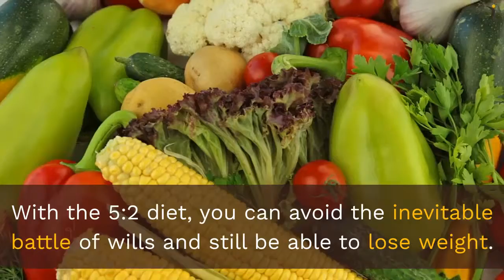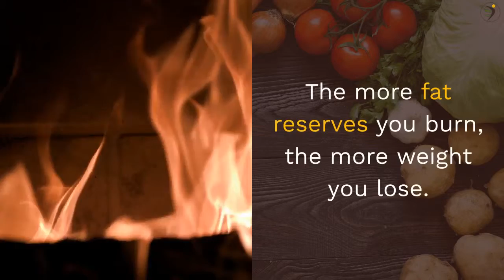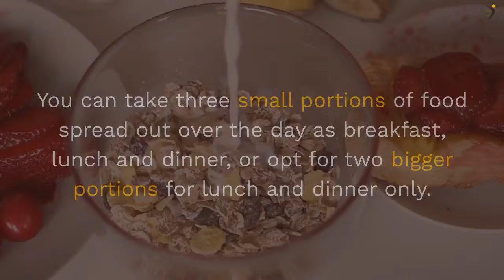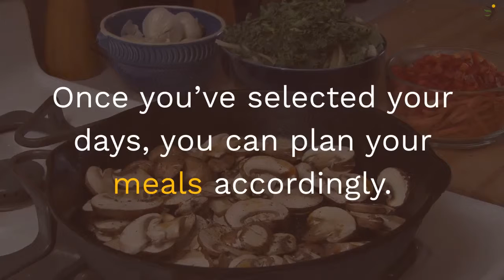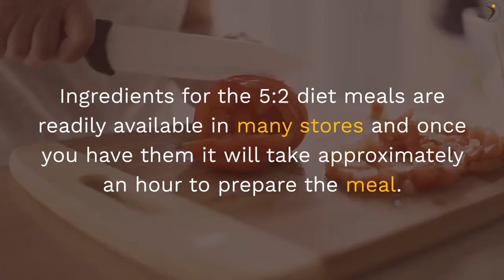How 5 to 2 Diet is the New 5 to 2 Diet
Title:  How 5 to 2 Diet is the New 5 to 2 Diet

About the Channel:

Our Vision: To educate, motivate and change the weight management habits of as many people as possible so they can live healthy and fulfilling lives.

Our Mission: To improve the long-term health and wellbeing of our clients through the use of the Wise Weight Management techniques by finding the solution which works for you.

The 5:2 Diet

Let’s face it; the reason why diets are so hard is that you feel that you’re on a diet. Your mind might be on board, but your body is likely hating you for all the treats you’re depriving it of. With the 5:2 diet, you can avoid the inevitable battle of wills and still be able to lose weight. Talk about having your cake and eating it too!

The 5.2 diet is also known as the Fast Diet or Intermittent Fasting. Despite its many names, the diet is quite simple. On 5 days of the week you get to eat normally and not worry about counting calories. For the remaining 2 days you have to cut your calorie intake to 25% of recommended daily calorie intake, which will mean eating 500 calories a day for women and 600 calories for men.

How does the 5:2 diet work?

The days you choose to fast are entirely up to you, as long as they aren’t consecutive. So on 5 days you get to eat whatever you want. This doesn’t mean you can go to every all-you-can-eat buffet and eat all you can. You just need to eat like you normally would. Then on two days, you reduce your calorie intake. By restricting your calorie intake on two days, you’ll encourage your body to burn your fat reserves to keep your energy supply up. The more fat reserves you burn, the more weight you lose. If followed correctly, you can lose approximately 5 pounds in 3 weeks, especially if you combine intermittent fasting with exercise during the normal eating days.

Fast day meals

On 5 days, you can eat anything you want. On fast days, the best low calorie foods are leafy-green vegetables, hard-boiled eggs, cauliflower rice, and roasted lean meat. Recommended beverages for fast days are water, black coffee, tea, or herbal tea. Some dieters suggest starting the day with a small breakfast or taking the first meal of the day as late as possible. You can take three small portions of food spread out over the day as breakfast, lunch and dinner, or opt for two bigger portions for lunch and dinner only.

High carb foods such as pasta, white rice, pizza, and bread are off limits on fast days. Other foods to avoid include processed or refined sugars, alcohol, junk foods, and soda, sports drinks, or juices.

Benefits of 5:2 diet

Some benefits of going on the 5:2 diet include reduced insulin levels, improved insulin sensitivity, weight loss, improved brain function, reduced risk of heart disease, cancer, and stroke, lower cholesterol levels, and an improvement in cognitive functions.

Side effects

While following the 5:2 diet you may experience side effects such as headaches, nausea, dehydration, bad breath, anxiety, and irritability.

Who can adopt the 5:2 diet?

People with type 1 or type 2 Diabetes or any other chronic or acute medical condition should have a doctor assess the suitability of the diet for them before committing to it, as low carb levels can worsen their condition. The 5:2 diet is not recommendable for children, teenagers, pregnant women, lactating mothers, women trying to conceive or those with fertility issues, and people with a history of eating disorders. Malnourished, underweight and people with deficiency problems should avoid this diet too.

The key to successfully following the 5:2 diet is planning. It’s usually best to stick to the same fast days every week so your body can adjust to the routine. Some dieters recommend fasting on Monday to counteract the over-indulgence of the weekend; and on Friday just before the next period of over-indulgence. Once you’ve selected your days, you can plan your meals accordingly. Ingredients for the 5:2 diet meals are readily available in many stores and once you have them it will take approximately an hour to prepare the meal. Since adopting the 5:2 diet consists of cutting the amount of food you eat on 2 days, it’ll reduce your food budget and simultaneously your belly fat. Even Phillip Schofield, Dom Joly, and Jennifer Lopez agree that the 5:2 diet is the easiest path to a healthier body and efficient weight loss.